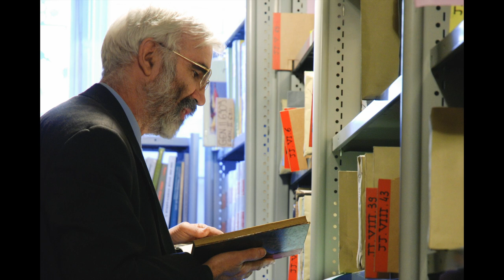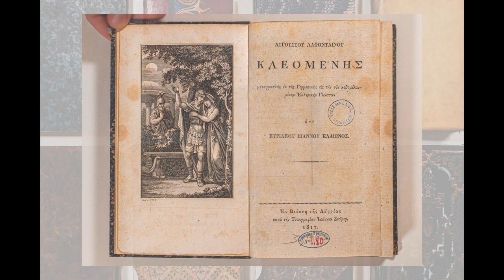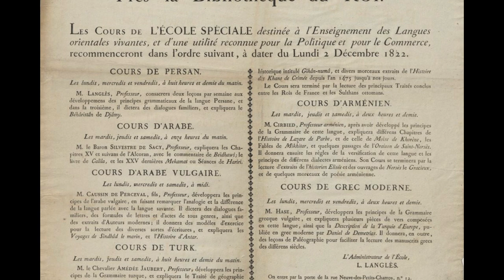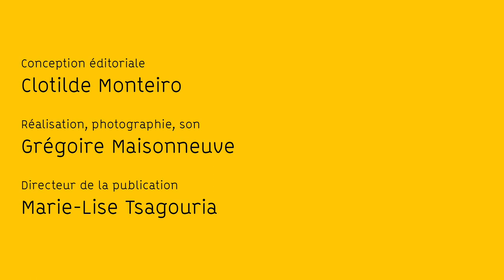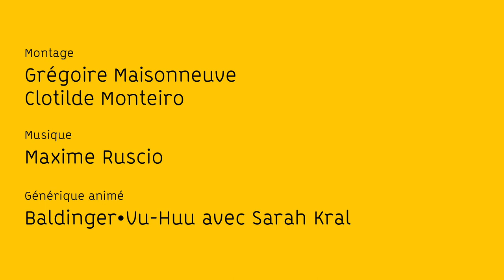La BULAC vue par... Francis Richard, directeur scientifique de la BULAC de 2006 à 2014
Francis Richard a été le directeur scientifique de la BULAC de 2006 à 2014, un intervalle s’échelonnant de la période de préfiguation de la BULAC aux premières années de son activité, à partir de son ouverture au public, en 2011. Cet abécédaire est le fruit de plusieurs entretiens réalisés avec Francis Richard, avant 2014, et après son départ de la BULAC. Deux temporalités au cours desquelles ce spécialiste des manuscrits arabes et persans a pu revenir sur les étapes structurantes d’une aventure collective à laquelle il a pleinement participé. Au gré des lettres de l’alphabet, se dévoile également le regard extérieur mais avisé d’un observateur attentif et bienveillant sur une bibliothèque qui, selon ses propres mots, a maintenant « atteint son rythme de croisière ». La BULAC a ainsi pu recueillir, avant son départ programmé, une part de la mémoire de celui qui, après avoir fait carrière à la BnF et au Louvre, a acquis une connaissance intime des fonds les plus anciens de la BIULO, hérités de la longue histoire de l’enseignement des langues dites « orientales » en France à partir du XVIIe siècle.